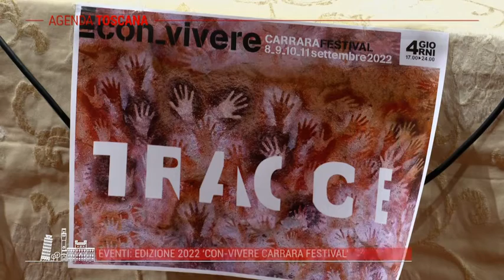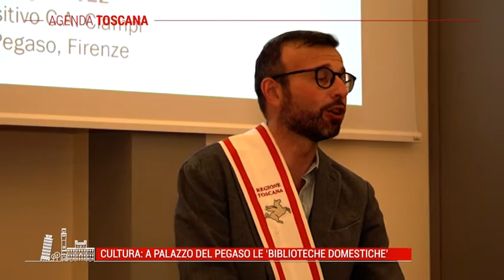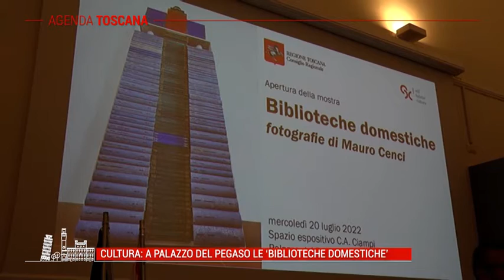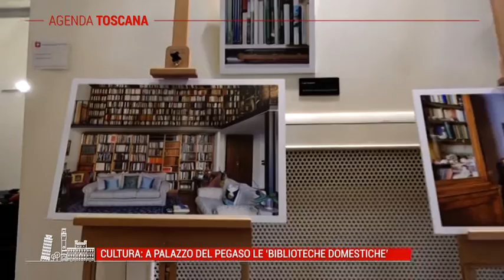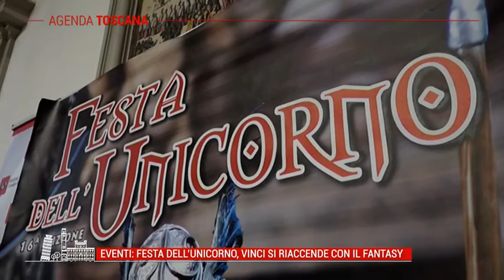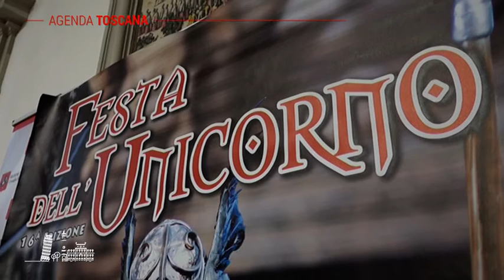TELE IRIDE - Agenda Toscana